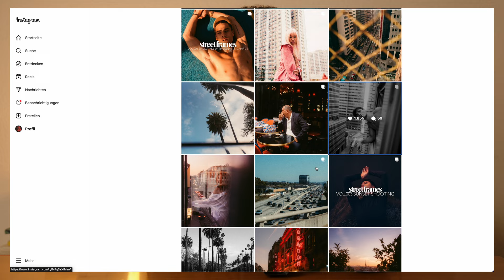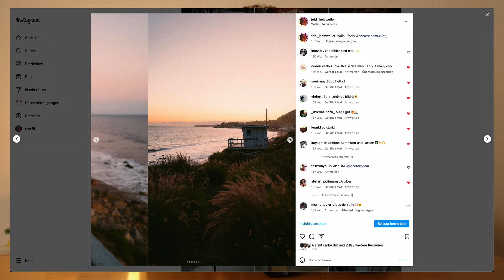5 Years of shooting Leica (Q/M10/M6/M7)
It's been 5 years since I picked up my very first Leica Camera. Ever since I fell in love with the system. In this video, I talk about my very own experiences shooting the Q- & M-system, why I love shooting Leicas and what I don't like about the cameras.